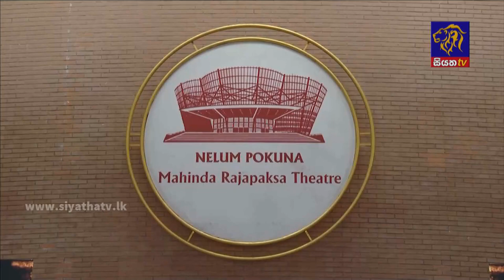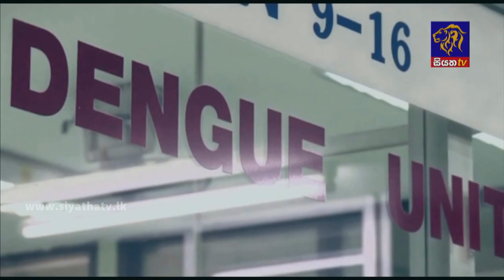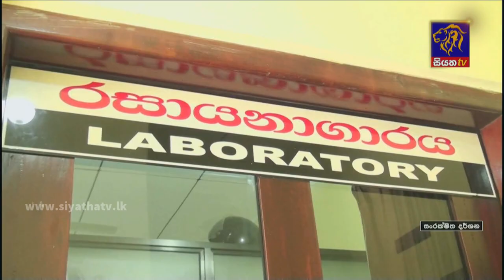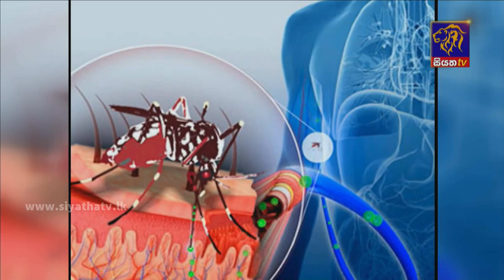Siyatha News | 06.00 AM | 21 - 02 - 2022